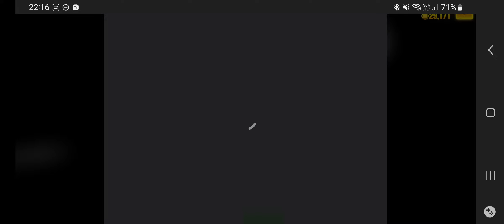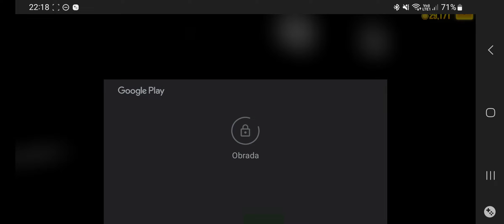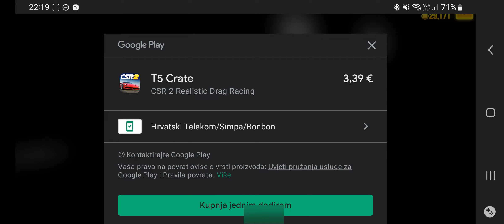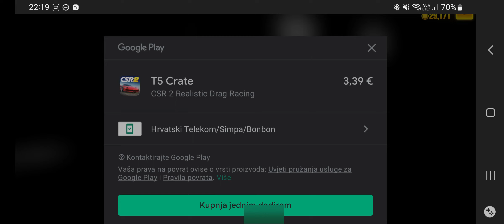CSR2 | European Invitational | Kimera EVO37 | Buying Crates 💰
Unfortunately, I was not lucky to get Stage6 in 4 openings.
So far I'm driving 9.6xx with Kimera EVO37.
In race 69 I need to do a time of 8.240 sec.
I'm still quite far from the time I need to make.
I have 5 more Free Crates and honestly I don't know if I will be able to pass the event.
So far I have bought 8 crates x 3.39€ each, in total 27.12€
Tomorrow after the Free opening is the Loyalty Reward.
Wish me luck to not get double Stage6 🤞